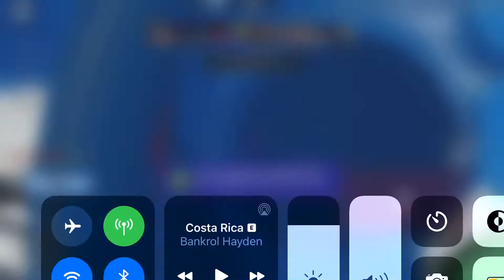Idiot Hacker in arsenal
He was using a kill all